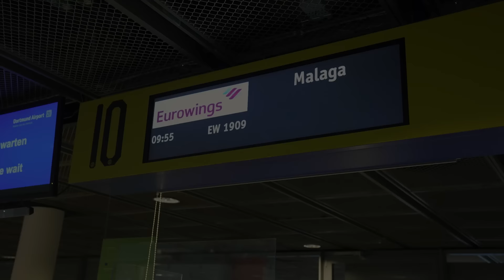Exclusive behind the scene's footage | INSIDE BVB trainingscamp Marbella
We look back on more than a week of training camp in Marbella. Intensive sessions on the pitch, exclusive insights behind the scenes. Get up close and personal, whether at the team hotel, Sebastien Haller's comeback or the sweaty exercises in the fitness tent.